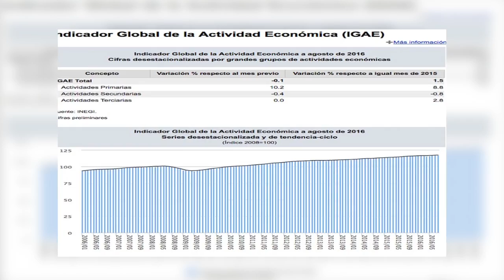Economía y Finanzas 2016-10-31